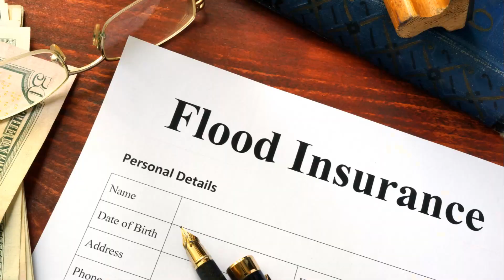Water Damage Restoration in Liberty Lake Washington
We have a Compassionate Customer Support Team because we understand how stressful it can be when your House or Business is in a Disastrous State.

Our skilled water damage restoration technicians are ready to assist you in restoring your property to its former glory.

With expertise spanning various scenarios, we're prepared to tackle any challenge head-on.

Whether your property’s Water Damage resulted from Storm Flooding, a Broken Water Main or Sewage Pipe, or a Fire, we can manage all of your Repair and Restoration correctly and quickly.

Our Skilled water damage repair technicians are Ready to Assist You.

When Mold is involved, we have the Latest Moisture Detection Equipment, including Thermal Imaging that will discover the presence of Moisture or Mold, even if it is Behind Walls, Under Flooring, or in the Ceiling.

Our water damage restoration specialists make certain that your property is Restored to a Safe original Condition.

 Whether it's water damage, fire damage, or mold issues, count on us to provide effective solutions tailored to your specific needs.